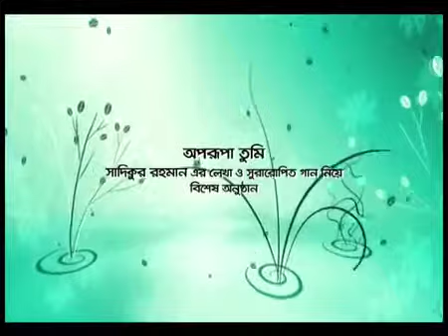Tumi Amar Jibon - TV LIVE - Laboni Borua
Tumi Amar Jibon - TV LIVE
Singer : Laboni Borua
Lyrics and Tune : Sadiqur Rahman

Sadiqur Rahman is a music lover and amateur singer. Writing lyrics/songs and composing them is his passionate hobby. So far written nearly hundred songs. Three albums , "Tumi Aaso Hridoye" (2009 ) music arrangement by Habibual Alam khan , "Priotoma" (Eagle Music 2011) music arrangement by Shafiq Tuhin and "Shudhu Tumi Aami" (G Series 2015) , totalling 47 songs has been released so far written and composed by him. Renowned professional singers of Bangladesh and Kolkata , India has taken part in these albums. If any of his lyrics and composition is liked by fellow music lover he will be grateful. Any comments will be welcome.